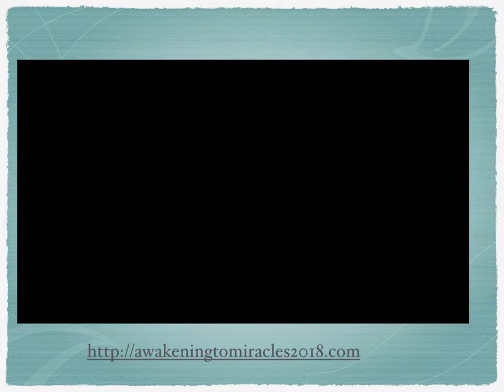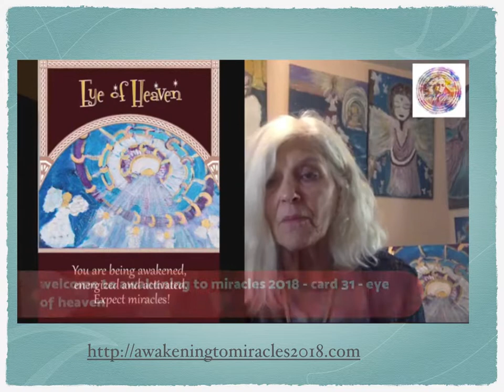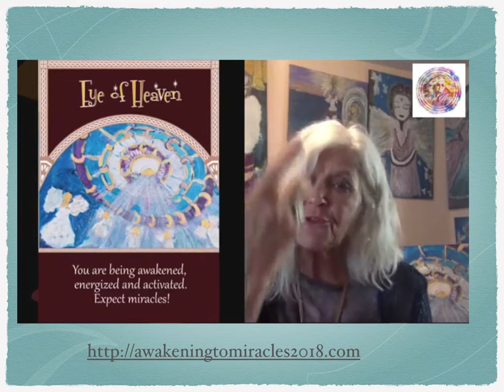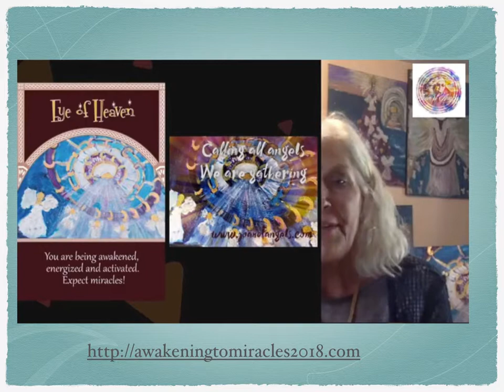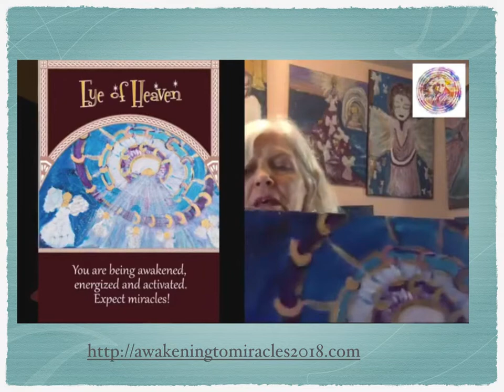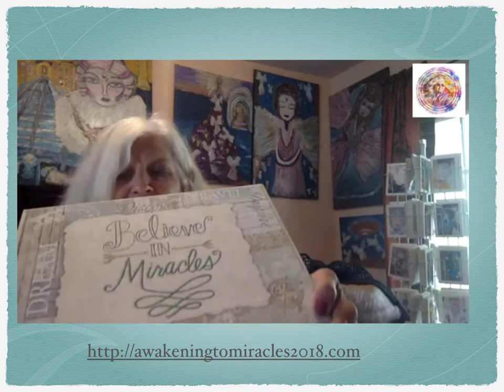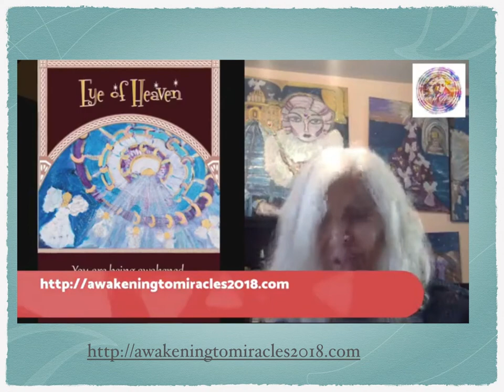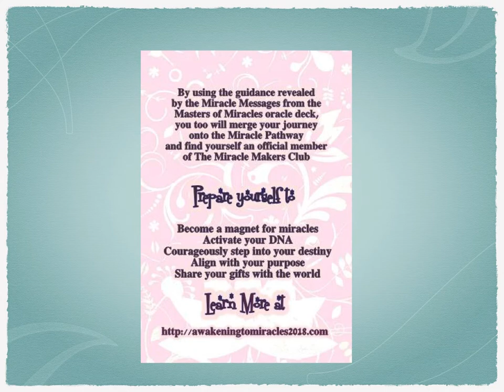Miracle Messages Final Card 31 Eye of Heaven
Awakening to MIracles 2018- Are you ready to step into miracles this year, launch your dreams, hear the voice of your guides aligning with you to master your gifts and share your voice. Awakening to Miracles is 44 days of Oracle training with the Masters of mIracles and the new oracle deck, Miracle Messages.